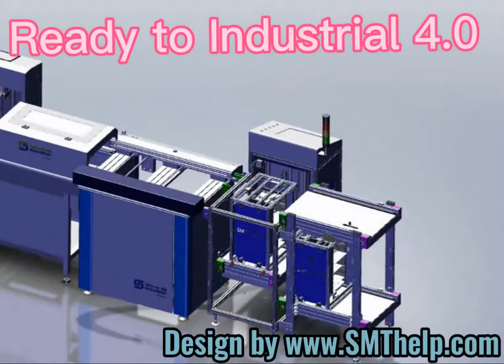PCB board loader unloader design by SMThelp.com#shorts